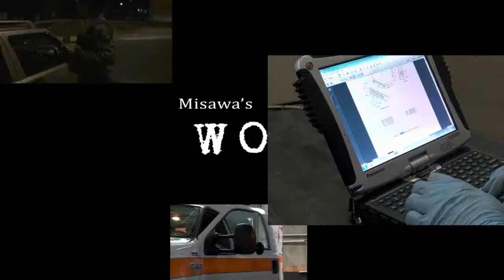Wild Weasel of the Week - SrA Hopkins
Here's the Wild Weasel of the Week, Kayla Hopkins, a Weapons Standardization Load Crew Member from the 35th MXG.